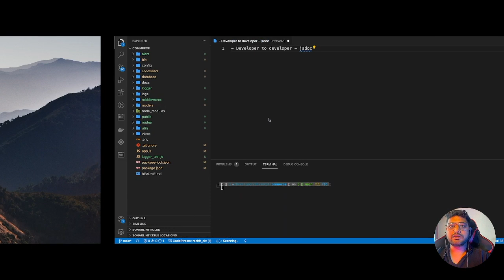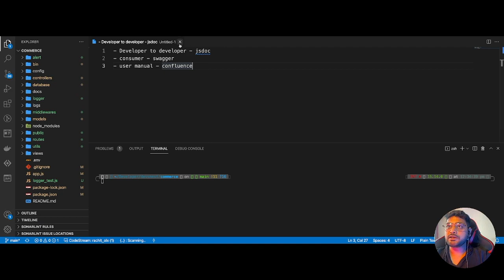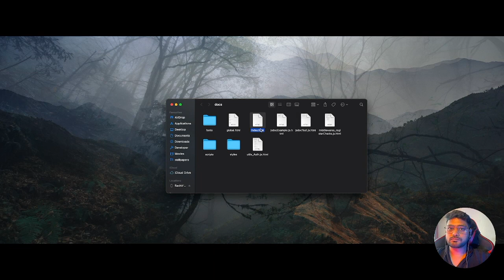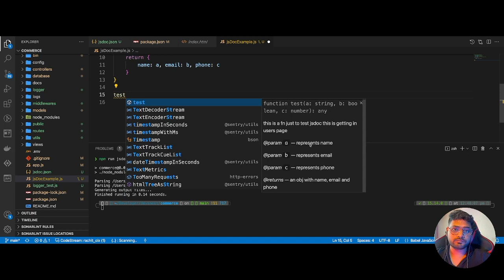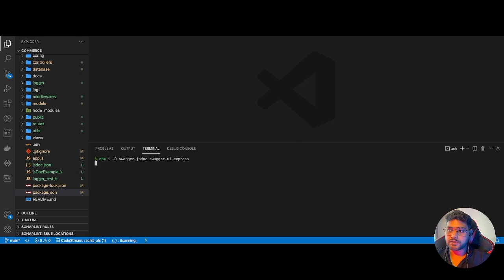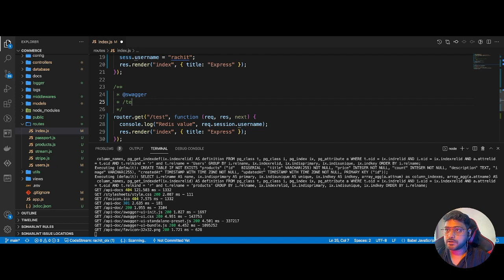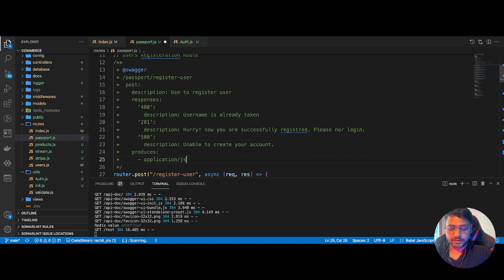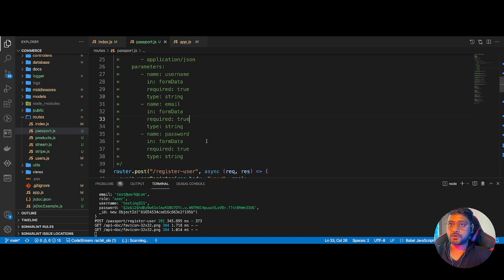Backend | Day 22 | Documenting JSdoc & Swagger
Education which makes you financially independent

THA:
Find other packages for documenting and list pros and cons

Devsnest provides a 6+ month mentorship program. Next batch is starting from October-End.

A few things we offer to students :
Six months course covering everything they would need to become a rockstar developer from Full-stack(Both backend and frontend) to Data structures
A platform that connects them with a super pumped up crowd to learn with and collaborate in projects
Mentorship from the tech industry's top tech professionals from companies like Amazon, Microsoft, Google, etc., all of them working to help the students to reach their maximum potential.
JOBS. We bring job opportunities, freelancing projects, and internships for the students